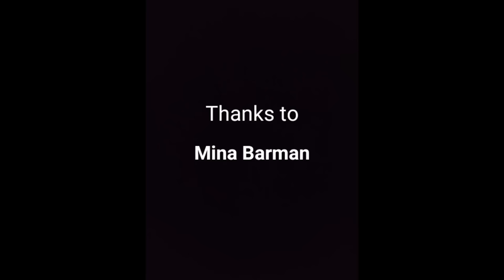Meghali | Assamese Full Movie | [Welcome To KB Universe]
Starring-kamal jyoti bora,Isha boro
Other cast-samiran sharma,nikita Choudhury,mina barman ,Choudhury khuri,

welcome to kb universe
Special thanks to
Samiran Sharma
Mina barman
Dalimi deka